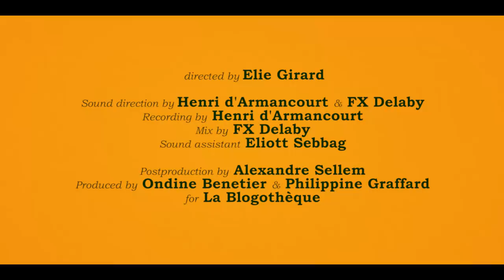Glen Hansard l La Blogotheque presents This Wild Willing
Shot in Paris in November 2018

Directed by Elie Girard
Sound direction by Henri D'Armancourt and FX Delaby
Recording by Henri D'Armancourt

Mix by FX Delaby
Sound assistant Eliott Sebbag
Postproduction by Alexandre Sellem
Produced by Ondine Benetier and Philippine Graffard for La Blogothèque

Musicians
The Khoshravesh Brothers - Pouya, Mani and Nima
Paddy Sherlock

Special thanks:
Nadia Genet
Claire Leadbitter
Roger Dorresteijn & Chantal Neeten at Anti Records
Anne-Sophie Delhommeau & everyone at the Irish Cultural Center
Claude & everyone at Le Verre À Pieds

"Don’t Settle” and “Race To The Bottom” by Glen Hansard from the album 'This Wild Willing,' available now